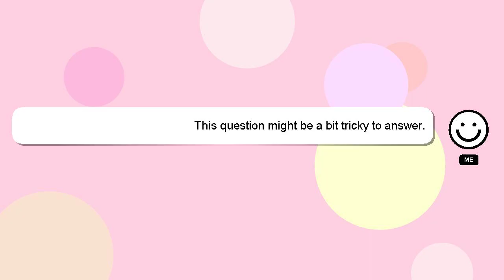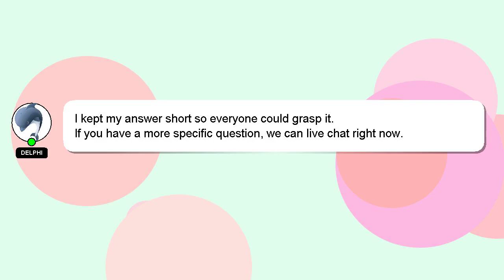How to do stomach vacuums?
Let me give you a brief introduction of who I am, Howdy, my name's Delphi. I am here to assist you in getting the answers you need. - How to do stomach vacuums?

Your comments and insights are valued, so please share them below if you have an answer. I will express my appreciation for your answer by 'hearting' it.

*1 What we are experimenting :*